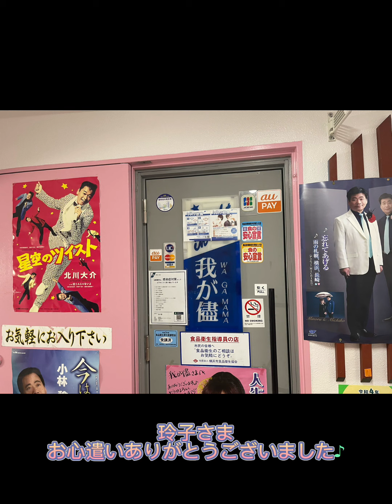🌸8/4入山アキ子のつれづれ日記VOL.892【横浜市我が儘さんでオトコウタライブ】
次回は2022年8月28日(日)19:00から

〜過去の健康講座ライブ、脳トレご一緒に、〜

笑う笑笑、面白い脳トレ、早口言葉

防衛省技官　看護師から歌手に転身。歌も看護も心から･･･がモットーの歌う看護師。おやすみなさいを言うためのつれづれ日記は毎夜更新。FB、ブログ、YouTubeつれづれ日記にいただきましたメッセージもお読みします。

チャットでお話ししながらの健康講座・あいうべ体操・早口言葉・脳トレ、なぞなぞなどなど(^^)/一緒に楽しみながら健康長寿を目指しましょう！ライブは不定期に開催。

2021/9/15(水)発売
『人生七曲り∕義理と人情と愛をのせて』
作詞・作曲・編曲：穂口雄右先生

『義理と人情(なさけ)と愛をのせて』
作詞：入山アキ子 / 作曲・編曲：穂口雄右先生

プロデューサー 松崎澄夫社長、和久井保社長
ディレクター 近藤芳樹さん

🔴毎週土曜日
13:30～FMチャッピー(77.7)
『お元気ですか♪入山アキ子です』

又はFB、Twitter、Instagramメッセージへ